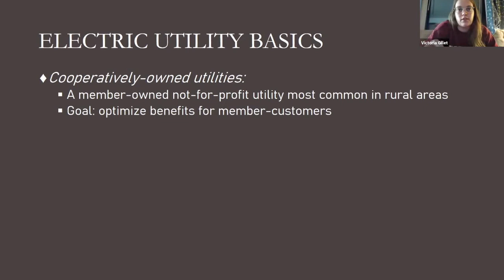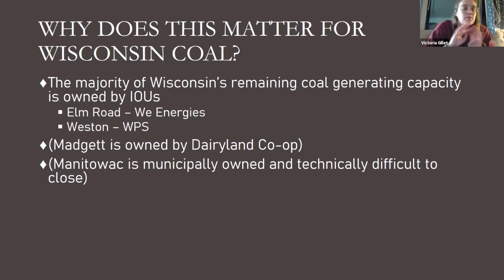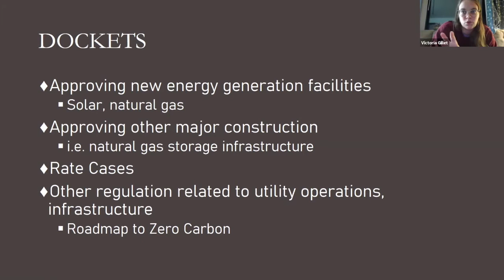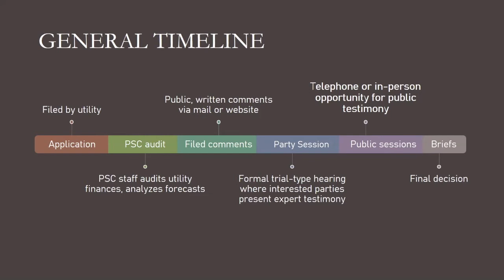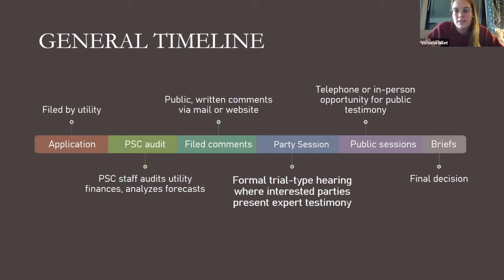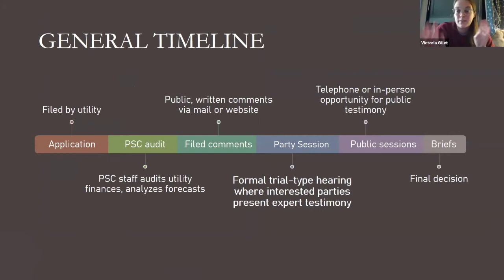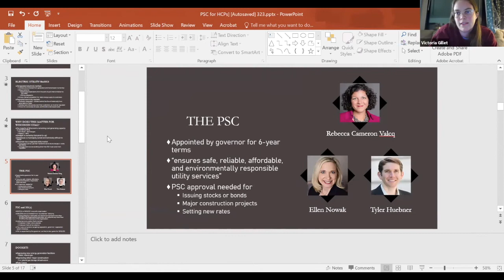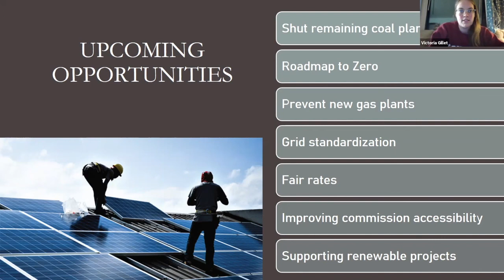PSC for HCPs: Getting a seat at the table for Wisconsin Decarbonization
Dr. Victoria Gillet discusses the role of the Wisconsin Public Service Commission (PSC) and how health professionals can advocate for health on key energy decisions